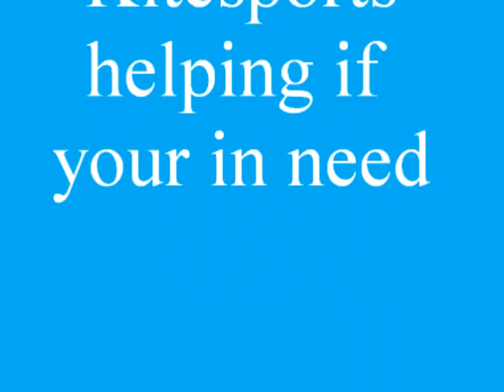the love job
what we do for love